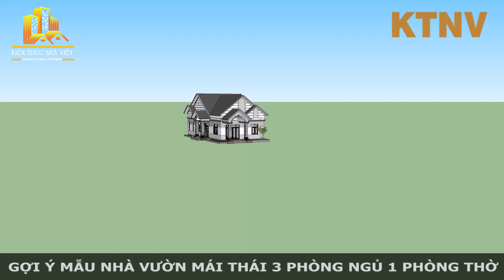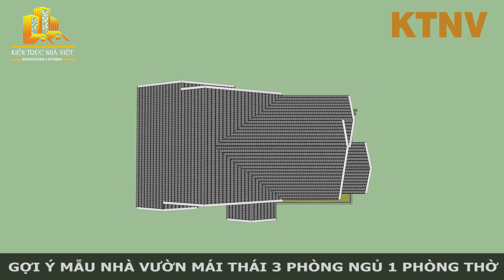Chia Sẻ Mẫu Nhà Vườn Mái Thái 3 Phòng Ngủ 1 Phòng Thờ Siêu Đẹp Cho Nông Thôn | Kiến Trúc Nhà Việt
Mời các bạn tham khảo video gợi ý mẫu nhà vườn mái thái 3 phòng ngủ 1 phòng thờ rất đẹp cho vùng nông thôn, mẫu nhà vườn này có diện tích 10x18m (chưa tính sảnh trước), đây là mẫu nhà vườn cấp 4 có 3 phòng ngủ khá đẹp và tiện nghi rất đáng để bạn tham khảo, chúng tôi xin chia sẻ thêm một phương án xây dựng nhà vườn nông thôn đẹp và hợp lý cho các bạn.